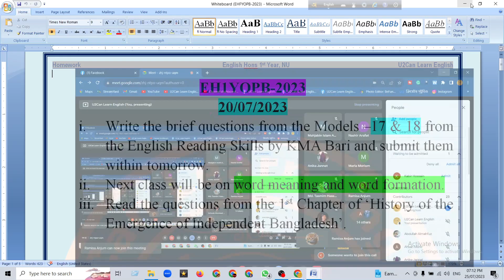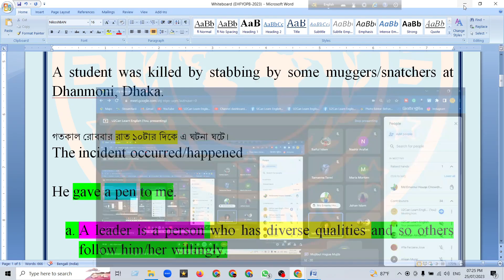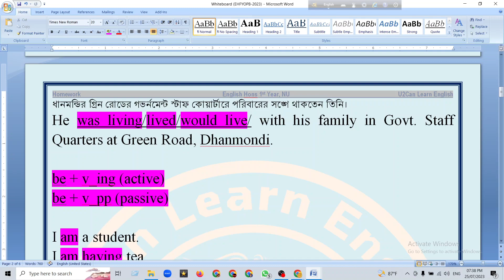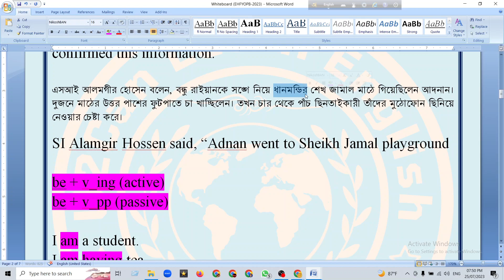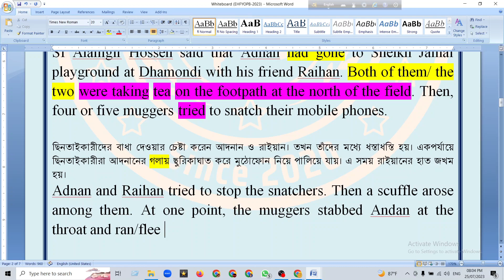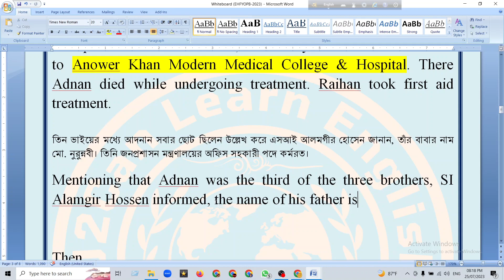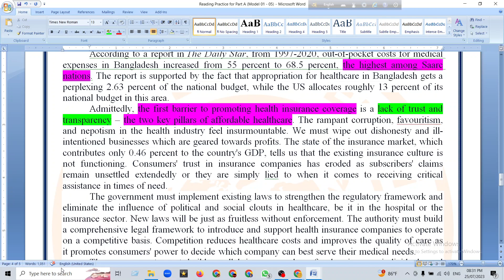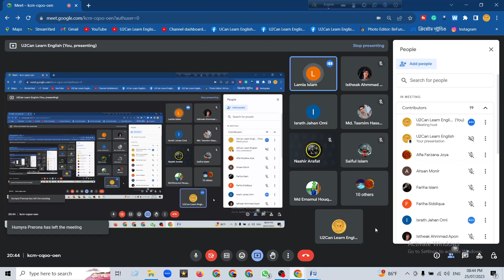Live Class - 13 ।। English Reading Skills ।। Passage Reading & Answering Questions ।। 1st Year